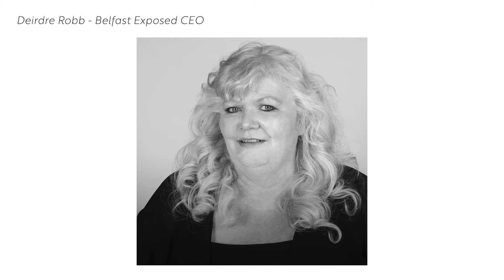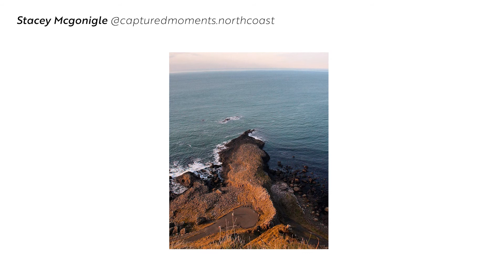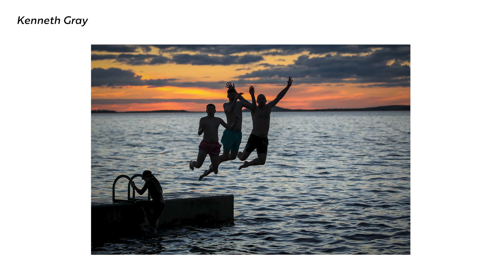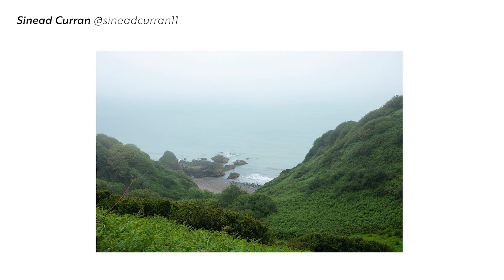Belfast 89FM Radio Interview - Deirdre Robb with Robin Scott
Deirdre Robb, Chief Executive of Belfast Exposed, was interviewed on Robin Scott's radio show on Belfast 89FM on Wednesday 10th March.

Deirdre discusses the importance and power of photography, how it documented and created a narrative of our history, and its prevalence in the modern world. Deirdre provides an insight into how Belfast Exposed have adapted and evolved during the Covid-19 pandemic, and continued to deliver photography workshops to individuals, groups and communities across Northern Ireland.

"In the last year, 12 months that will leave a permanent memory on the lives of people around the world, a number of everyday life experiences have become an essential part of our wellbeing. The importance of nature in our lives, from a small flower in a garden to climbing a newly discovered hill, or just sitting on a beach listening to the waves, never before has the connection to nature become more crucial. Coupled with the challenges of lockdown, bubbles and restricted gatherings, the need for connections has become ever more craved."